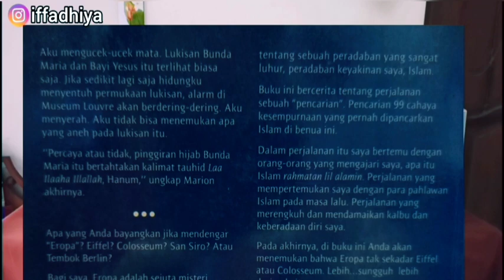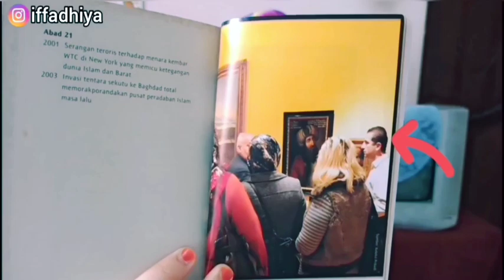REVIEW BUKU "99 CAHAYA DI LANGIT EROPA" (Hanum Salsabiela Rais & Rangga Almahendra)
Di video ini akan diberikan gambaran terkait buku yang sudah pernah aku baca. Semoga bisa menambah ilmu dan menginspirasi 😊

Nuun Walqolami Wamaa Yasthuruun
(Nuun, Demi Pena dan Apa-apa Yang Dituliskannya)